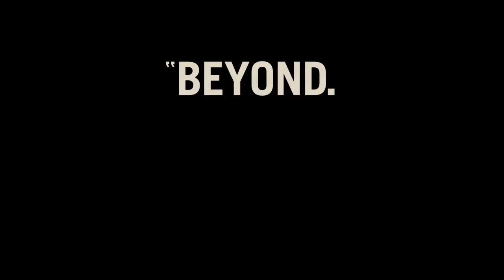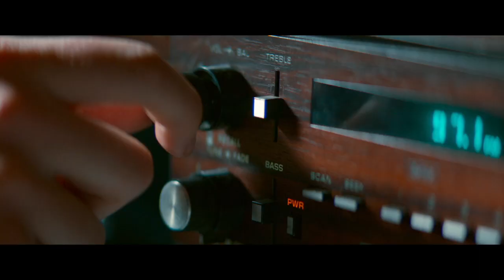Edgar Wright's Baby Driver Trailer 'TeKillYah' HD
A talented, young getaway driver (Ansel Elgort) relies on the beat of his personal soundtrack to be the best in the game. When he meets the girl of his dreams (Lily James), Baby sees a chance to ditch his criminal life and make a clean getaway. But after being coerced into working for a crime boss (Kevin Spacey), he must face the music when a doomed heist threatens his life, love and freedom.